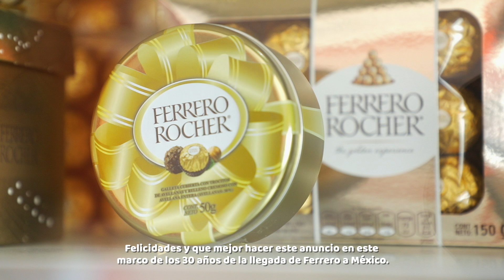Diego Sinhue, Ferrero anuncia nueva inversión de 50 millones de dólares en su planta en Guanajuato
Las expansiones de las empresas nos llenan de alegría porque significa la confianza que tienen en los guanajuatenses.

Gracias a la empresa Ferrero por su confianza que demuestran con la nueva inversión de 50 mdd y por su compromiso social con Guanajuato.